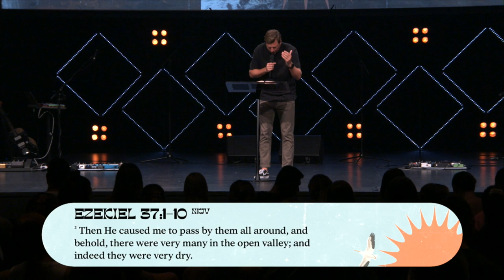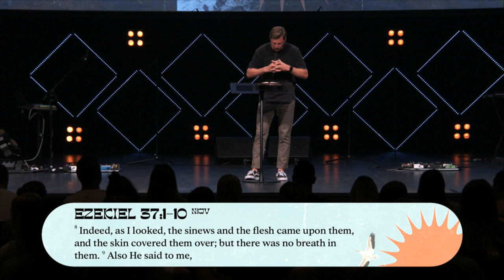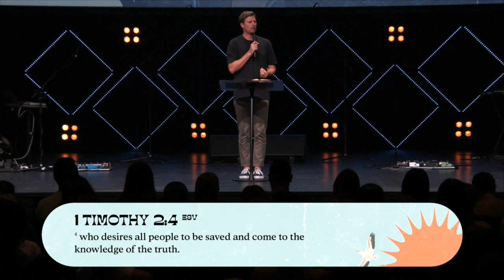Prophetic Partnership - Lachlan Jones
Welcome to Citipointe Church Online.
We love that you're joining us for our online experience.

12th February 2023 - Sunday 6:00pm Service.